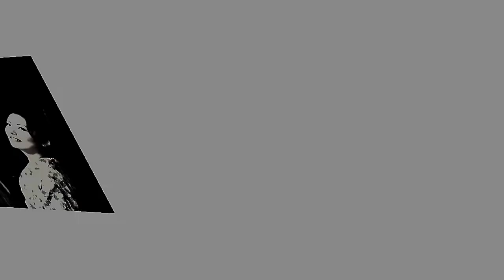Takako Kitahara: 北原多香子JAV is a japanese av Takako Kitahara idol HD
Takako Kitahara is a japanese av idol born in Kanagawa on 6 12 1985. Her blood type is O, and she is 163 cm tall, Takako's body measurements are: Bust: 90 cm, Waist: 60 cm and Hips: 90 cm.